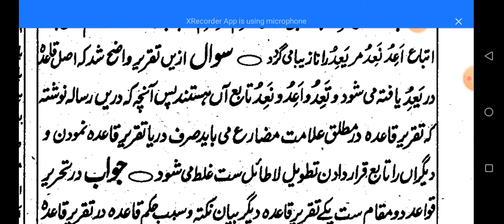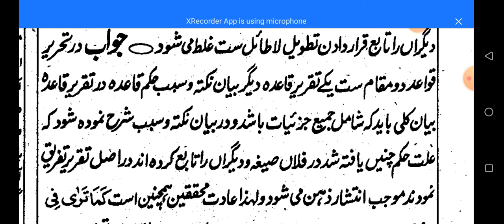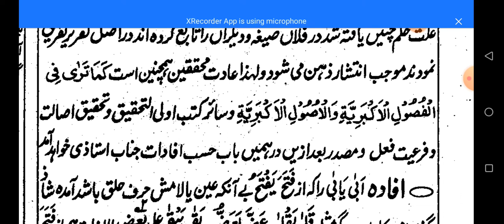Ilm us Seegha Urdu Sharah lessons & Lectures 55